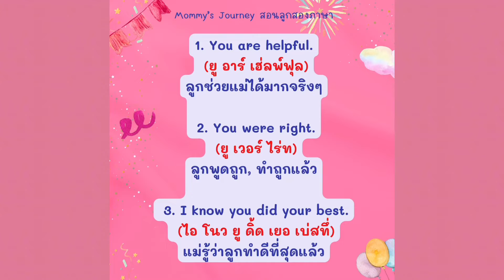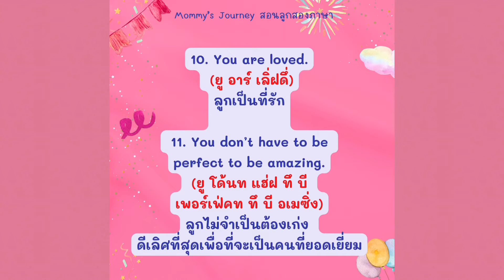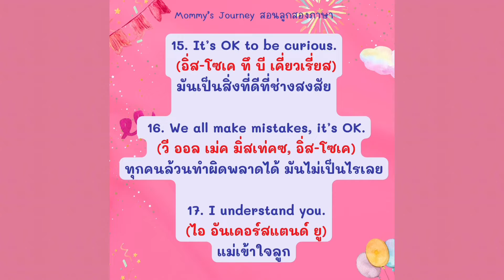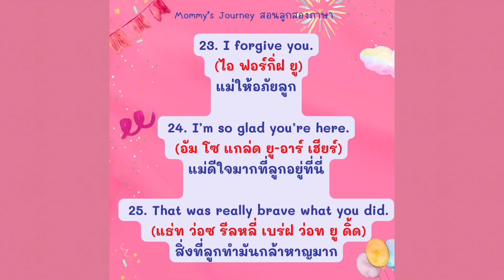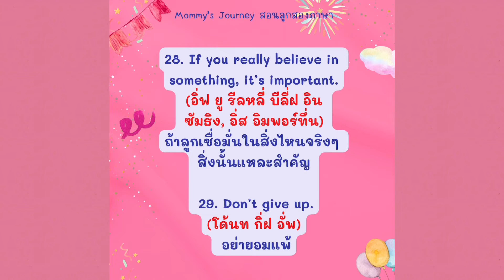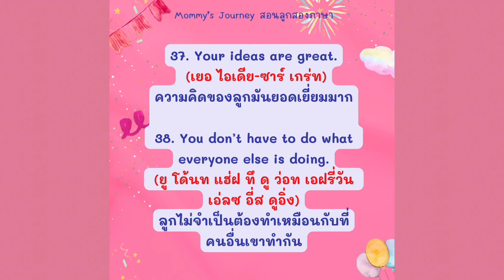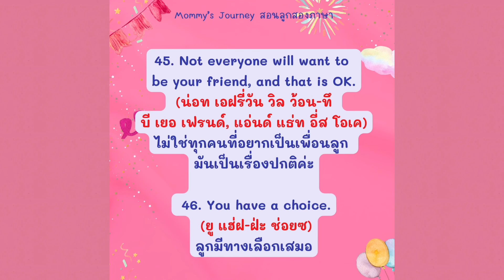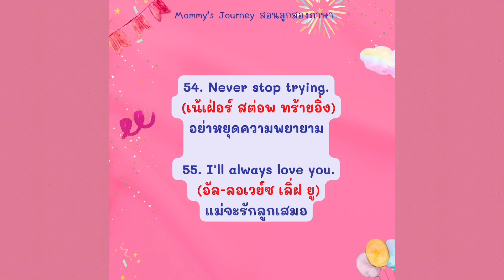55 ประโยคเชิงบวก ภาษาอังกฤษ | เด็กสองภาษา | เด็ก 2 ภาษา | พูดอังกฤษกับลูก | สอนลูกพูดอังกฤษ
เนื้อหาส่วนหนึ่งจากหนังสือ ปั้นลูก ปลูกภาษา ฉบับปรับปรุง
สอบถามข้อมูลเพิ่มเติมได้ทางเพจ Mommy's Journey สอนลูกสองภาษา ได้เลยนะค้า 🥰